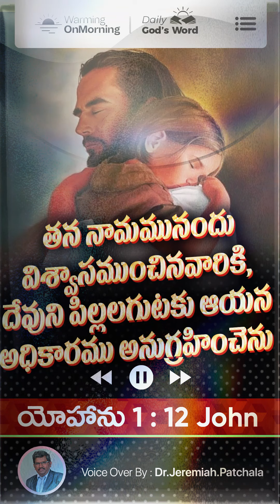06apr/పరలోకం చేరాలంటే కుమారత్వము WarmingOnMorning DailyBread ఈ రోజు దేవుని వాగ్దానం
06th APR
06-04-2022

Warming On Morning / Jeremiah Patchala /Daily Bread